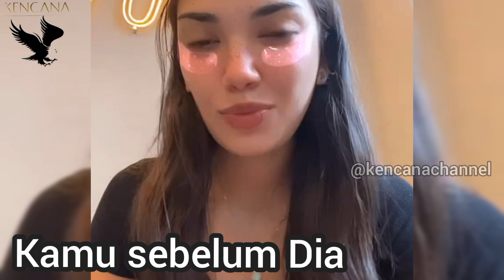KAMU SEBELUM DIA